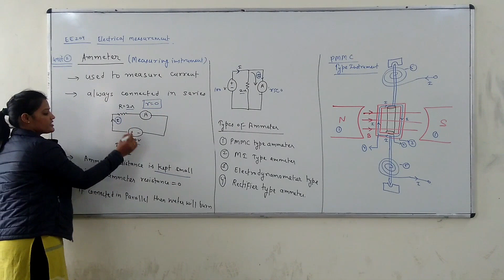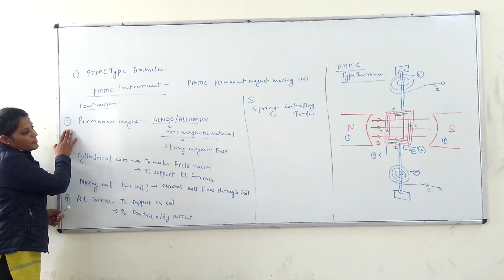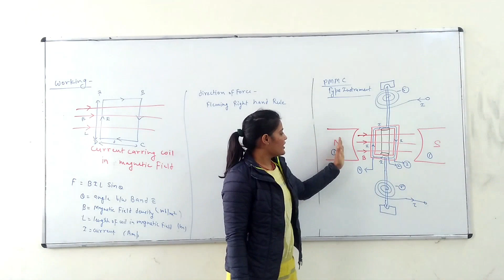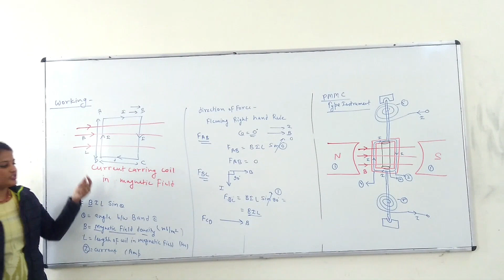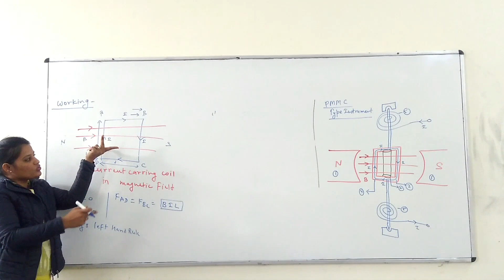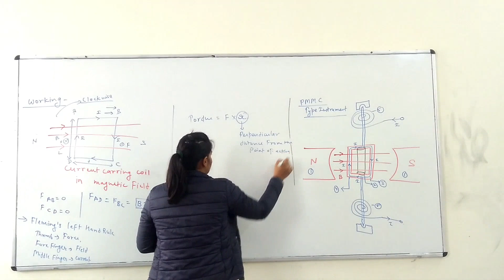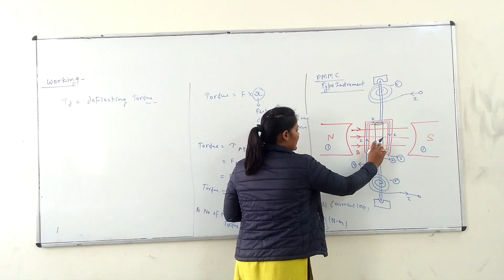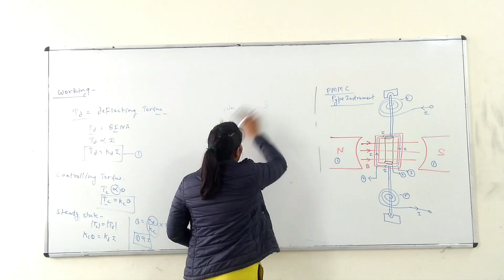PMMC Instrument EE 204 by Sushila Chaudhary Lecturer GPC NAGAUR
(GPC NAGAUR)